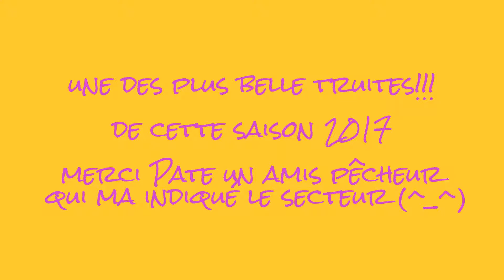une des plus belle prise pour cette saison 2017 en No Kill jura ( rivière d'Ain)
j'ai crée cette chaine you tube pour tous les passionnés de pêche à la truite dans le jura